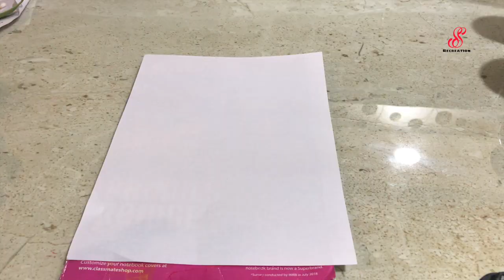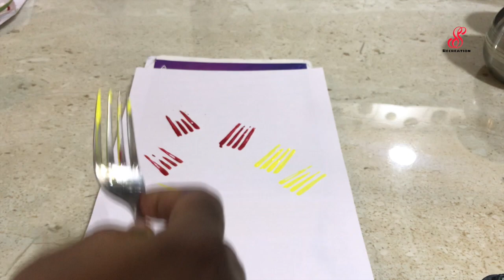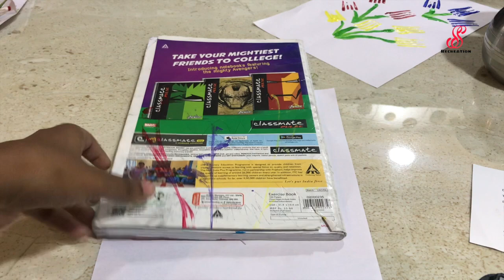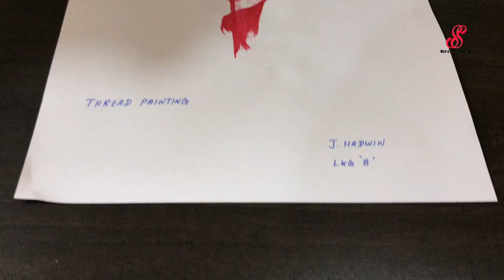Painting|Thumb Print|Buds Printing|Thread Painting|Spray Painting|Fork Painting|Kids Special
Materials Required:

A4 Sheet 5
Acrylic colours
Brush
Tooth Brush
Buds
Thread